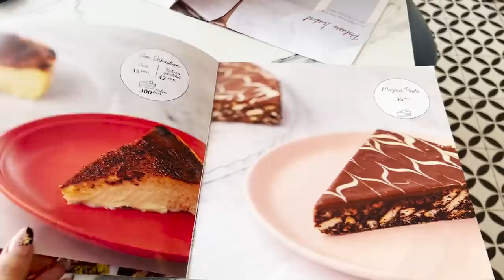Vlog 18 | ISTANBUL | کنسرت زدبازی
Few random days in Istanbul and a night to remember.